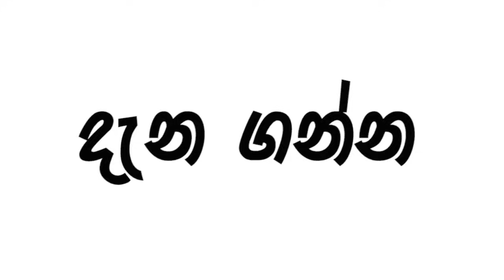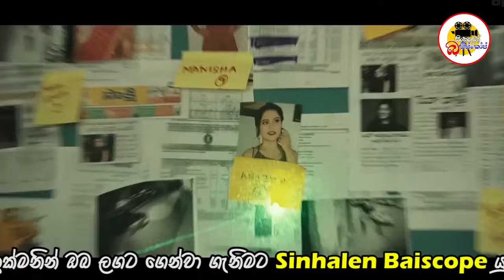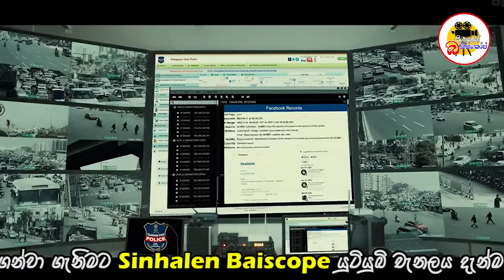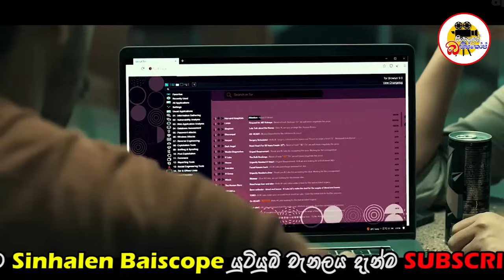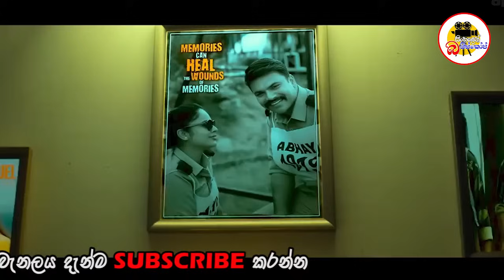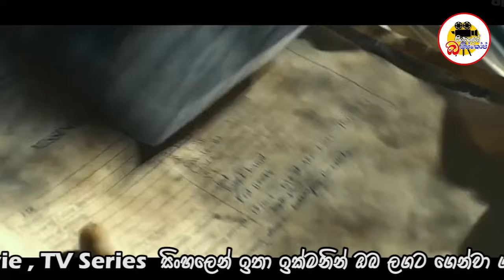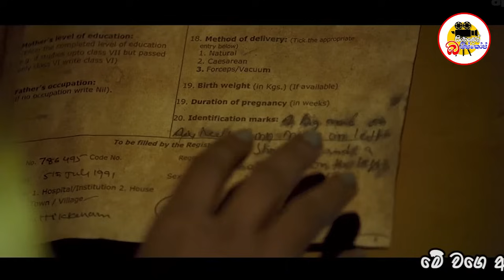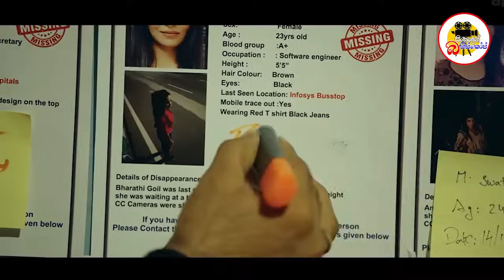වෙස් මුහුණෙන් හෙලිවූ කෙල්ලන්ගේ ලේ බොන දාමඝාතකයා | Hidimbha Movie Explained In Sinhala | Movie Review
වෙස් මුහුණෙන් හෙලිවූ කෙල්ලන්ගේ ලේ බොන දාමඝාතකයා | Hidimbha 2023 Movie Explained In Sinhala | Movie Review Sinhala | Sinhalen Baiscope

ඉන්දියාවේ යම් ප්‍රදේශයක මිනිසුන් විශාල ගණනක් අතුරුදහන් වීම පිළිබද පොලිස් නිළධාරියෙක්ගේ ගවේෂණාත්මක කතාවක් තමා මේක. ඇත්තටම කුතුහලය උපරිම මට්ටමක තියෙනවා. අභිරහස් වගේම අපරාධ කැටගරියට අයත් වන මෙහි අවසාමය කෙසේ වේද කියලා බලන්න ආරාධනා කරනවා..
This is an investigative story of a police officer about the disappearance of a large number of people in a certain part of India. Curiosity is really at its peak. We invite you to see how this will end, which belongs to the category of mystery and crime.

Welcome to Sinhalen Baiscope

✔ We are a film review channel for Tamil and other language films. We talk about the story, review the best movies in the world in Sinhala.
✔ Our main objective is to provide you with movies and TV series in Sinhala in different languages.
✔ Come and join our Youtube Channel to know about the latest movies, TV series in Sinhala

සිංහල බයිස්කෝප් වෙත ඔබව සාදරයෙන් පිළිගනිමු
✔ අපි දෙමළ සහ වෙනත් භාෂා චිත්‍රපට සඳහා චිත්‍රපට සමාලෝචන නාලිකාවකි. අපි කතාව ගැන කතා කරනවා, ලෝකයේ හොඳම චිත්‍රපට සිංහලෙන් විචාර කරමු.
✔ විවිධ භාෂා වලින් යුත් චිත්‍රපට ,රෑපවාහිනී කතා මාලා සිංහලෙන්ම රස වින්දින්ට ඔබට ලබා දීම අපගේ ප්‍රධාන අරමුණයි
✔ සුපිරිම අලුත්ම චිත්‍රපට ,රෑපවාහිනී කතා මාලා ගැන සිංහලෙන් දැන ගන්න එන්න එකතු වෙන්න අපේ Youtube Channel එකට
✔ එ වගේම අලුත් Film පරණ Film වල Subtitles Download Links ඔ⁣ක්කොමඇති එකම තැන සිංහලෙන් Biascope Youtube Channel එකෙන්ම විතරයි
✔ අමතක නොකර අපගේ යුටියුබ් චැනලය සබ්ස්ක්‍රයිබ් කරලා බෙල් අයිකන් එකත් ක්ලික් කරලා සෙවිල්ලෙන් ඉන්න අලුත් විඩියෝ එකක් දාපු ගමන් ඔබ ලගටම ගෙන්වා ගන්න පුලුවන්

✔  𝙈𝙤𝙫𝙞𝙚𝙨
✔  𝙏𝙑 𝙎𝙚𝙧𝙞𝙚𝙨
✔  𝙎𝙪𝙗𝙩𝙞𝙩𝙡𝙚𝙨
✔  𝘿𝙤𝙬𝙣𝙡𝙤𝙖𝙙 𝙇𝙞𝙣𝙠𝙨